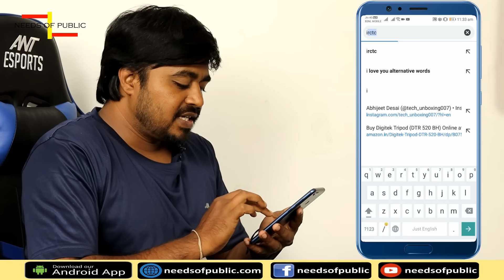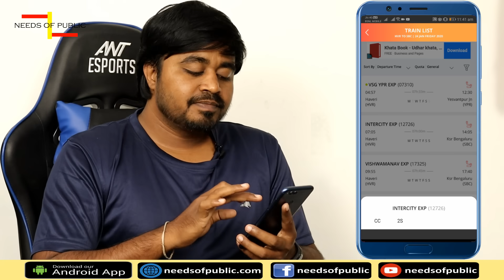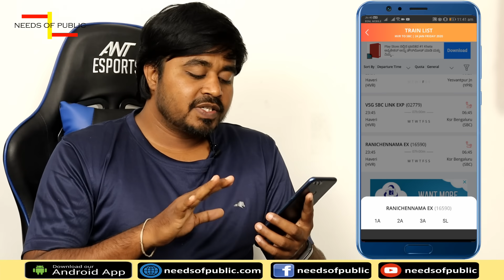ಕೇವಲ 5 ನಿಮಿಷದಲ್ಲಿ ಟ್ರೈನ್ ಟಿಕೇಟ್ ಬುಕ್ ಮಾಡಿ | How to Book online Train tickets in Kannada - 2020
In this video I have explained about IRCTC App and How to book online train tickets. Please watch the video completely and please share to your friends as well

DSLR Camera (primary)
DSLR Camera (secondary)
Lenses 55 to 250mm
Vlog Camera

KANNADA TECH VIDEOS, Kannada Tech, NEEDS OF PUBLIC KANNADA TECH, Tech in Kannada,
KANNADA TECH CHANNEL, Kannada Tech videos, Kannada Tech youtube channel,
BEST KANNADA TECH CHANNELS, KANNADA TECH REVIEW